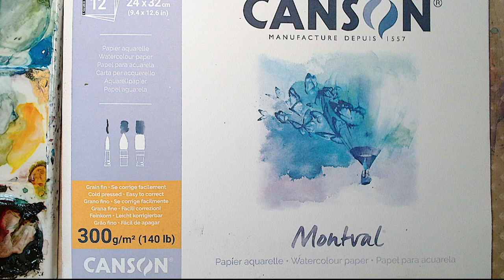Mastering daisies in the field in watercolor.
Watch as I create fresh and playful daisies in the garden using watercolor and masking fluid. This tutorial will show you how to achieve a beautiful and vibrant floral painting!

Made Daisies in watercolor special way, sweet soft pastel tints.